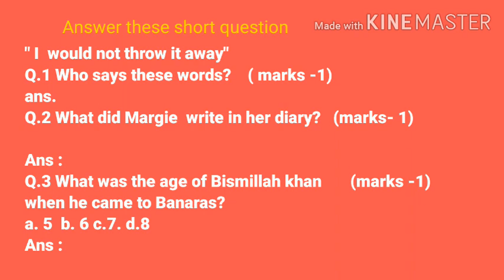Test paper of English,class -9